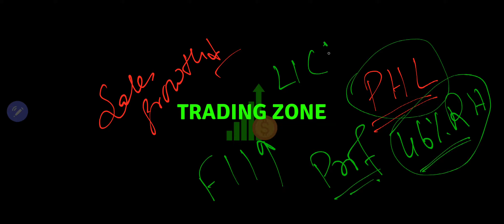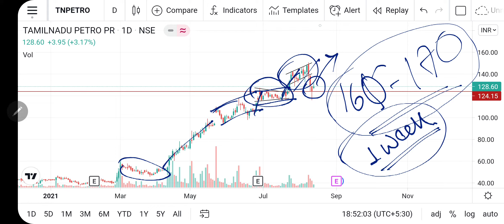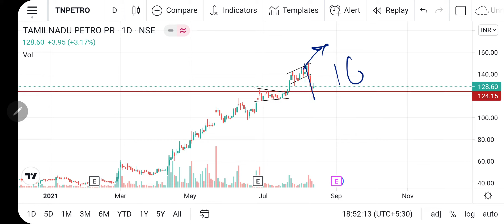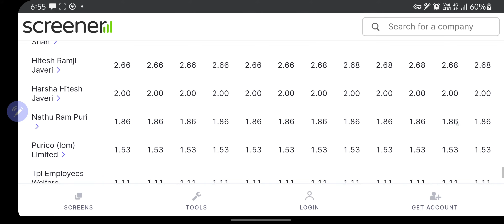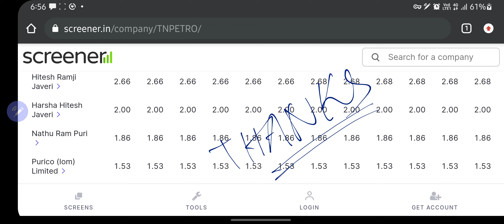Petro products stock| Dividend paying stock| Don't miss the opportunity| TAMILNADU PETRO PRODUCTS